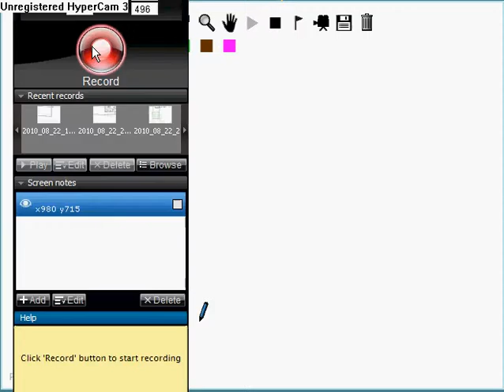line rider gets trapped